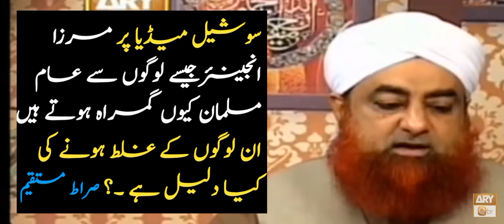muhammad ali mirza engineer | fitna in islam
fitna engineer ali mirza | fitna in islam | fitna ali mirza | engineer ali mirza | engineer mirza